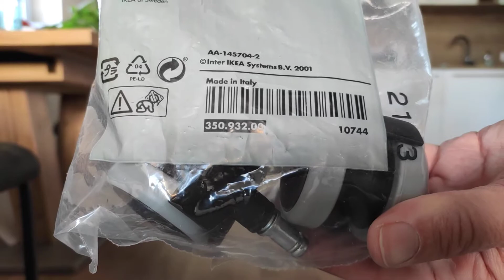Heimwerker King Sessel Drehstuhl Rollen für harte Böden DIY selbst montieren wechseln anbringen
Selbst ist der Mann Heimwerker King IKEA PARAGRAF Möbel Schreibtisch Sessel Stühle Stuhl Sessel Drehstuhl Rollen für harte Böden hart Boden Parkett Laminat Holz in 50 mm € 8,99,– für 5 Stück DIY selbst montieren wechseln anbringen aufbauen von Ersatzrollen Bürobedarf Material Plastik Gummi Hartbodenrollen Drehstuhlrollen am 3. September 2021 Tricks und Kniffe praktisch kreativer Lösungsansatz Top Tipp Lifehack